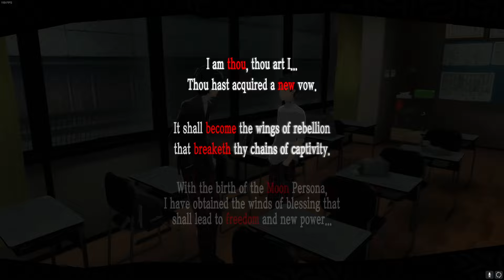Persona 5 Royal: 1 day at a time (5/6)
Heyo everyone, todays the last day to cast your votes for the community choice polls second round! Tomorrows bracket will be posted along with the video same as usual!

See you guys tomorrow for the next round of voting and tomorrows video!